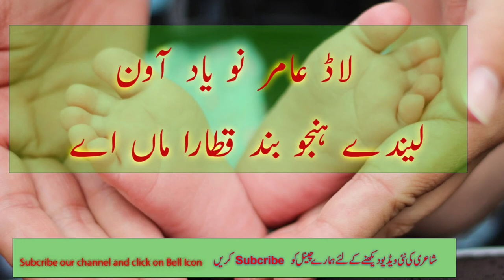pardes punjabi poetry | maa de yaad | ameer amir punjabi poetry